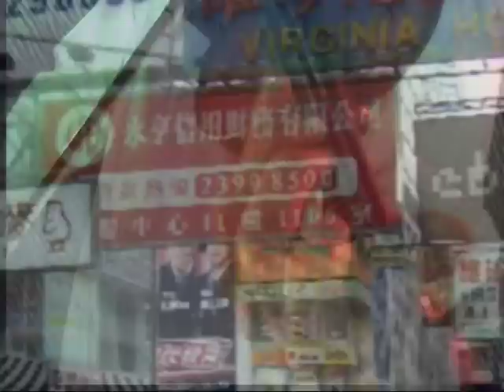Made in China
Steel drums & violin playing chinese melodies, with dancehall riddim .
Bryan Parris - Steel Drums
Giulio Angelini - Violin